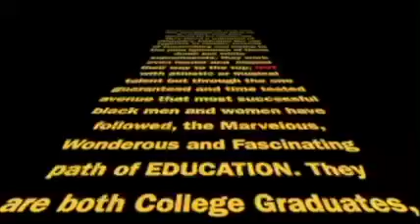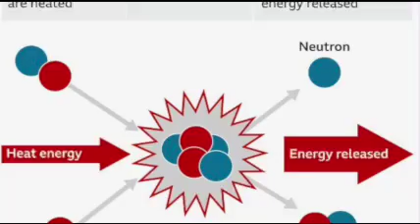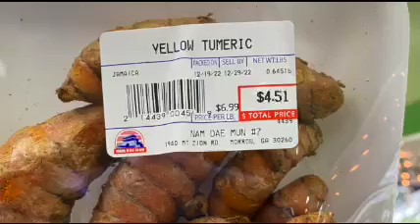In The End You Can’t Eat Sh_t, Be Shi_t, and Feel Good I TheWingmenShow Podcast (Episode 93)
In The End You Can’t Eat Sh_t, Be Shi_t, and Feel Good
TheWingmenShow Podcast (EP093)

It’s time to celebrate the holidays. Santa and his reindeer can’t fly on and off aircraft carriers like the wingmen did. The latest World Cup finals match is considered one of the high points of all of sports; brought back memories of the first legendary fight between Muhammad Ali and Joe Frazier decades ago. Boxing may be fading away, but the George Foreman Grill will live forever. Scammers target senior citizens because they are so trusting and ripe for exploitation. Nuclear Fusion may be the infinite energy source long sought after that will help end debilitating climate change and save the planet. If you want to help your body heal from inflammation, try adding some Tumeric and black pepper to your diet.

TheWingmenShow
CONNECT WITH YOUR WINGMEN!

Elapsed Time Stamp

00:00 — 05:30   Intro, Holiday Spirit, Featured Airplanes

05:35 — 07:10   Magic Mind Sponsorship Commercial

07:15 — 10:35   World Cup

10:40 — 14:03   Boxing and the George Foreman Grill

14:05 — 15:43   Bright Lights and PSA

15:45 — 21:30   Scamming the elderly

21:33 — 24:36   Keep Your Spirits Up

24:40 — 26:48   Nuclear Fusion

26:50 — 29:20   Tumeric

20:22 — 33:33   Hysterical Strength